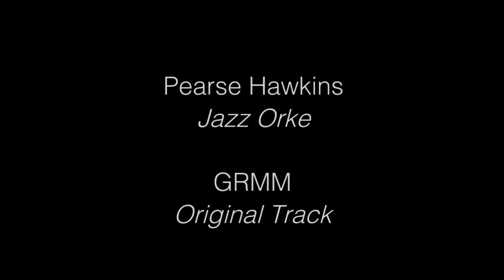Still Mind - The psychology of action sports - Documentary - BMX, Skiing, Free Running & Surfing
‘Still Mind’ is an exploration into the psychology and philosophy of action sports. Looking into the lives of four high level athletes to better understand how and why they have chosen to risk everything from their wellbeing to financial stability in order to pursue their true passion.

Starring: Dominic Di Tommaso, Letarcia Hurt, Dhanu Sherpa and Tom Boorman.

Directed/Edited by Matt King

Filmed by Matt King & Jack Love

BMX footage filmed by:
John Young
Matt Holmes

Surf footage filmed by:
Danny Muskens
David Hurt

Ski footage filmed by:
Jordan Sell
Lucas Wilkinson
Kris Evans
Tom Hannam
Thomas Richard
Jase Hancox
Jake Largess
Sean Balmer

Parkour footage filmed by:
Carl Luiker
Reuben Boughtwood
Jesse Jaco

The Tsars
Disguised

Kwze
Naivety

Ginger & Drum
Habit

Pearse Hawkins
Jazz Orke

GRMM
Original Track